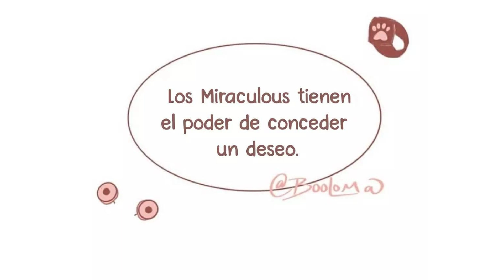El fin allegado /comic miraculous lady bug fandub latino / mari fd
🎤Hola, ¿cómo estás? Espero té haya gustado el video del día de hoy recuerda que esto lo hago de todo corazón❤
como toda gran fortuna te dejo a aquí los créditos del autor original y los actores de voz   🎤

🎤🐣 Voz de : @Kopa Shorts

🎤🐣 Voz de :@AdrienDub

💗Recuerda apoyará cada uno de los que apoyaron con estos videos desde las voces y creadores 💗

suelo hacer actividades con preguntas e historias de mi vida, también tengo algunas fotos
Estoy en Instagram como @marinettefandub. Instala la app para seguir mis fotos y videos.

aquí suelo Aser explotar mi talento haciendo fandubs muy graciosos

💗Espero te guste mi contenido y me puedas apoyar lo te deseo lo mejor un beso muy grande y no olvides comer gomitas 🍬🍬